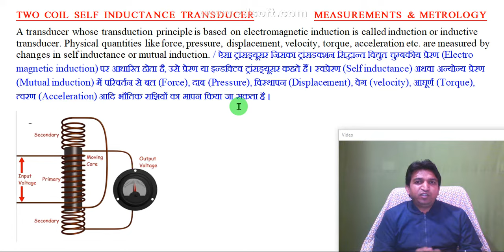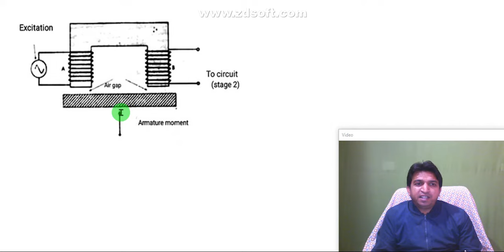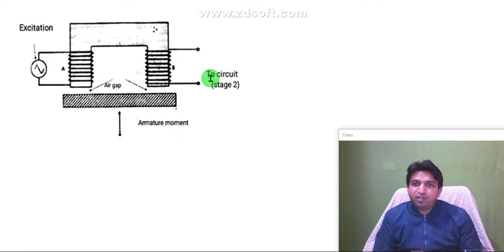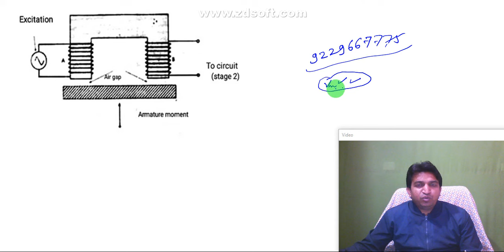Two coil self inductance transducer | two coil self inductance transducer in hindi